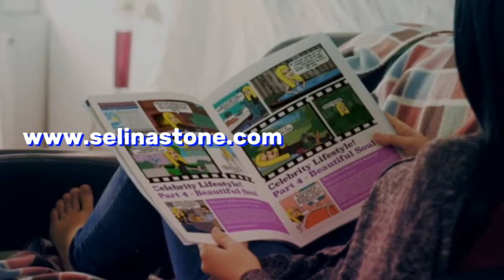Step 45 breakthrough be present with the making of by selina stone.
Step 45 breakthrough be present with the making of by selina stone.  All you need to know to be your own life coach and brand guru.

“The more tranquil a man becomes, the greater is his success, his influence, his power for good. Calmness of mind is one of the beautiful jewels of wisdom.” James Allen